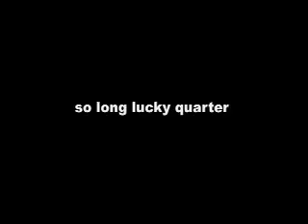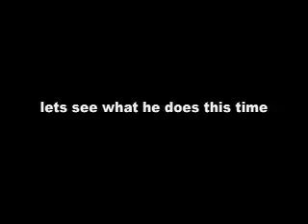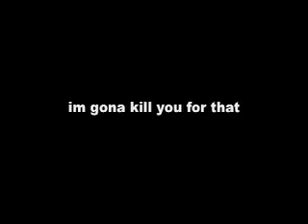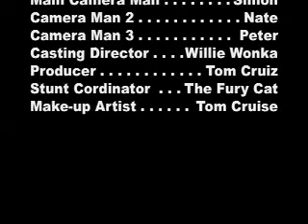Spy story volume 1: time traveler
silent film me and my freind made earlier in the year